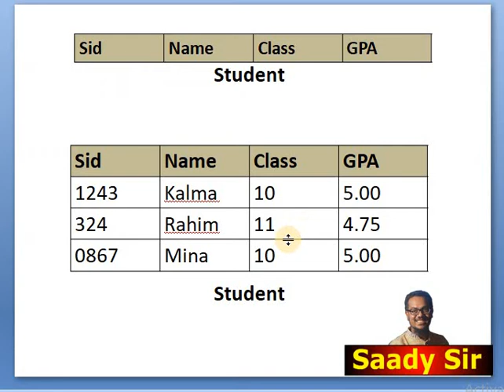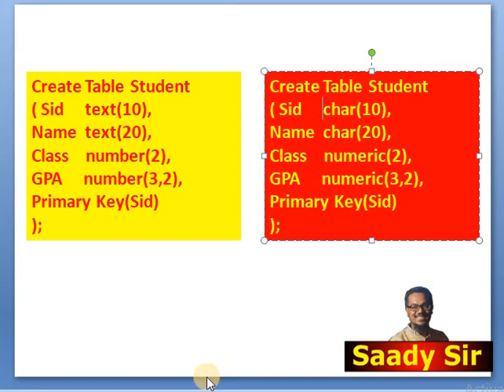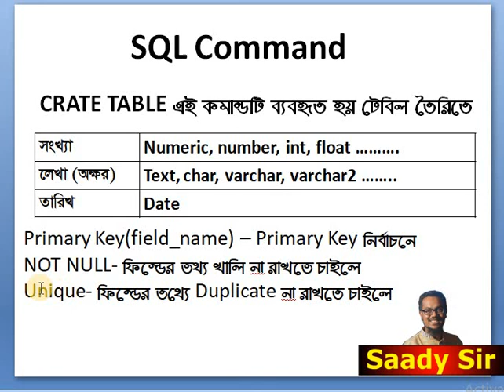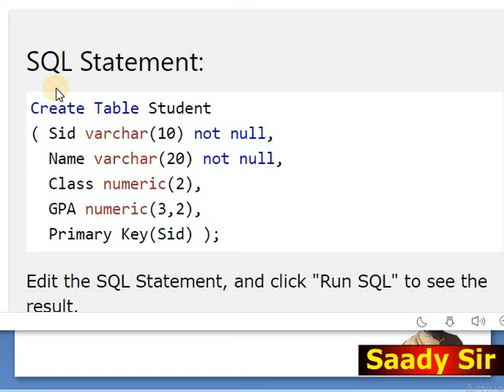lec1-DBMS-SQL Create Table (কিভাবে ডেটা টেবিল তৈরি করতে হয়?)Lecture in Bangla ||Saady Sir||Saadi SIr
Simple description DBMS Create Table Command...